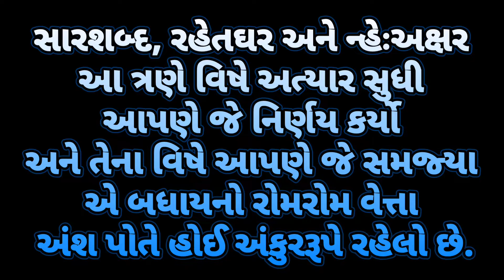શ્રાવણ માસ ગ્રંથ વાંચન : દિવસ ૫ - પંચમ શ્વસંવેદ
શ્રાવણ મહિના દરમ્યાન ભગવાન કરુણાસાગર મંદીર ઉમરા દ્વારા આયોજીત ગ્રંથ વાંચન ના પાંચમા દિવસ નું ગ્રંથ વાંચન